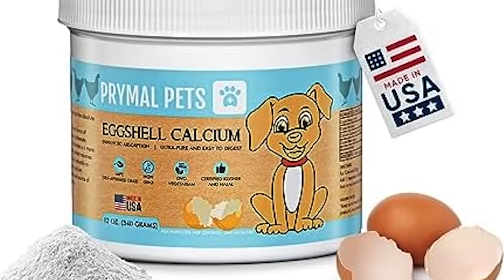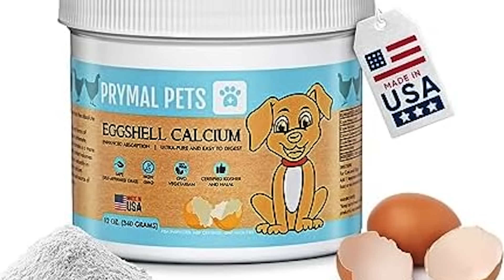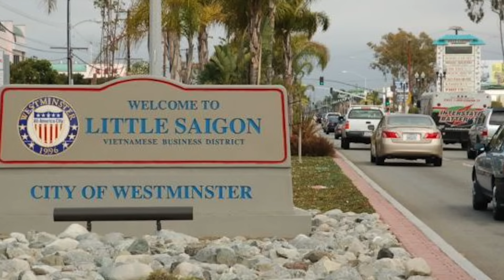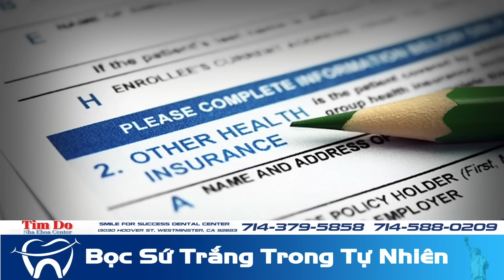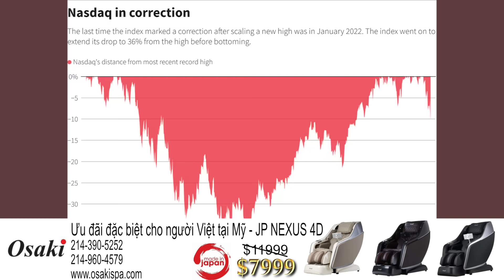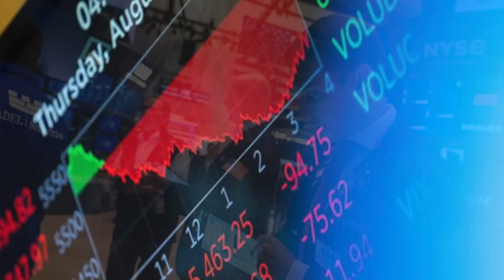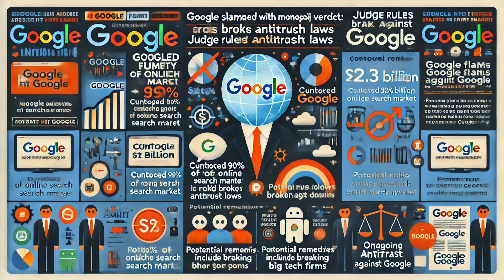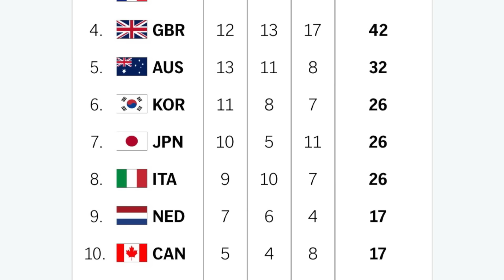🇺🇸Áug 6, 2024 Ngôi nhà của tài tử Tom Hanks ở Los Angeles bị ăn trộm